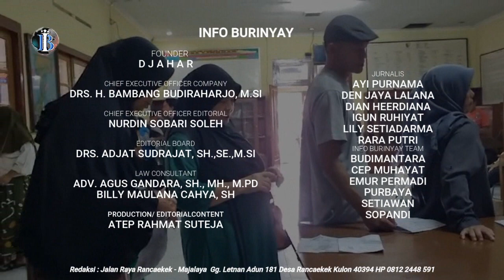Desa Linggar Salurkan Bantuan Pangan 10 Kg Beras Untuk 427 KPM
RANCAEKEK, INFO BURINYAY - Kepala Desa Linggar Udung Hidayat, melalui Kasi Pelayanan Desa Linggar Aam Amila, laksanakan Penyaluran Bantuan Pangan Tahap II, berlangsung di Aula Desa Linggar Kecanatan Rancaekek Kabupaten Bandung, Rabu (15/11/2023).

Penyalurkan bantuan pangan Tahap II tersebut, yakni berupa 10 Kg  beras, diperuntukkan untuk 274 Kelompok Penerima Manfaat untuk Bulan November 2023 di Desa Linggar, seperi yang ungkapkan
Kasi Pelayanan Desa Linggar Aam Amila kepada Reporter Info Burinyay Denjaya, saat ditemui disela Penyaluran Bantuan Pangan tersebut.

Lebih Lanjut Aam menambahkan, semoga bantuan yang digelontorkan Pemkab Bandung tersebut, dapat Membantu 472 Kelompok Penerima Manfaat, terutama masyarakat miskin yang berpotensi mengalami rawan pangan, akibat gejolak harga beras yang saat ini terjadi.

Ucapan terimakasih disampaikan Ketua PSM Desa Linggar Eti Rohaeti kepada Pemerintah Kabupaten Bandung, dalam hal ini, Program Ketahanan Pangan yang telah mendistribusikannya kepad Pemdes Linggar.

setiap KPM di Bulan November ini, lanjut Eti Rohaeti, menerima bantuan beras sebanyak 10 kg, Untuk  penyalurannya tetap dilakukan setiap bulan.

Aas Aisyah salah seorang Perwakikan Penerima Manfaat, turut menyampaikan rasa terimakasihnya, kepada Kepala Desa linggar Udung hidayat, dan Bupati Bandung atas bantuan pangannya, semoga apa yang kami terima bisa bermanfaat.

Liputan Den Jaya, Reporter info burinyay yang terpercaya dan mendunia, melaporkan dari Langit Aula Desa Linggar Kecamatan Kecamatan Rancaekek Kabupaten Bandung.